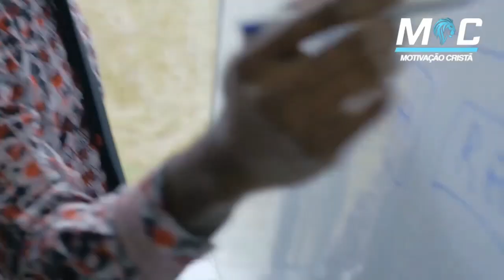REPROGRAME O SEU SUBCONSCIENTE | PE. FÁBIO DE MELO (Motivação Cristã ✞)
É possível reprogramar o subconsciente?
Sim, é possível reprogramar a mente e fazer mudanças poderosas, mas é preciso ter paciência e lembrar-se que a reprogramação mental é um processo. Ouça e medite sobre o assunto com essa reflexão de vida!